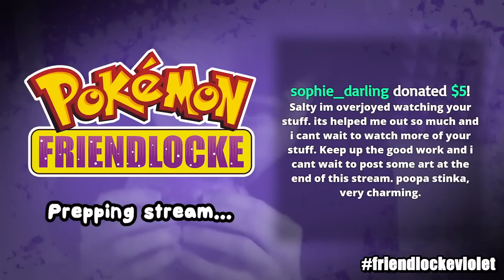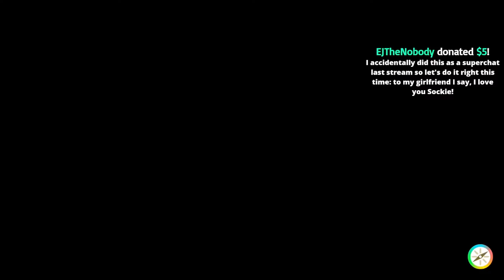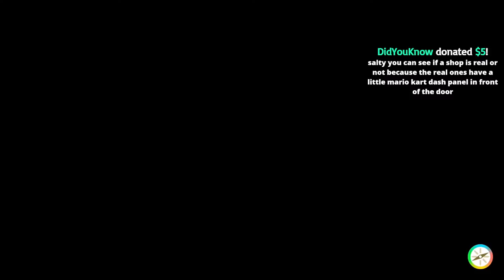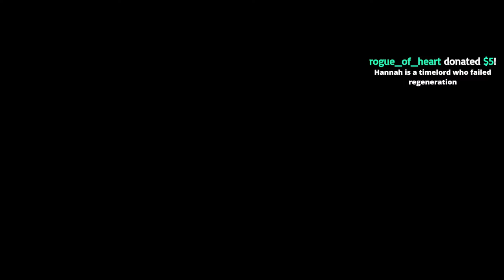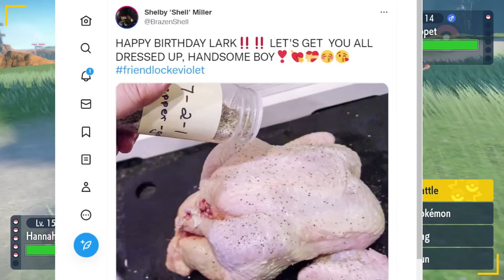🔴 Nuzlocke BUT my friends control my Pokémon (Friendlocke LIVE) (STREAM 2)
TIMESTAMPS:
0:00 Start
4:14 Pre-Stream Talk
17:15 Game starts
3:21:51 Fan Art!

SOCIAL MEDIA TO SEND FAN ART!

***FRIENDS***